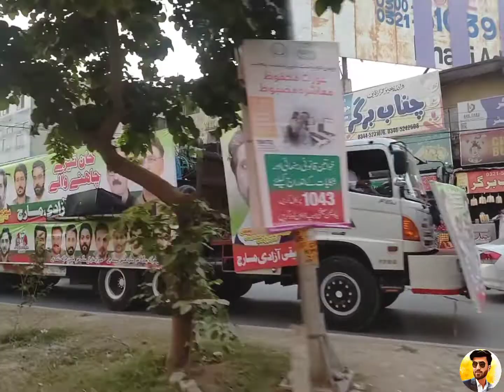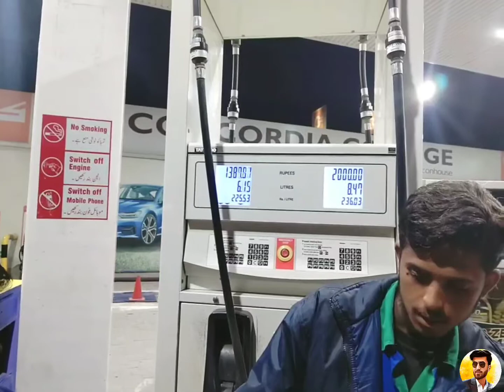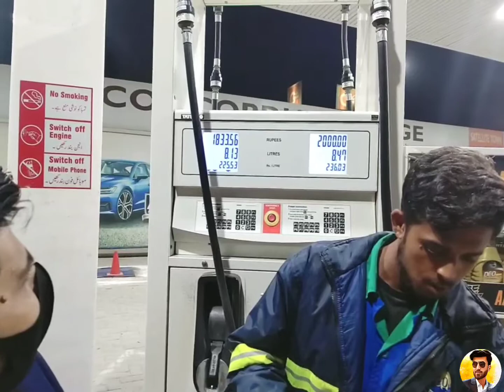Khan Sab And Azadi March | Imran Khan